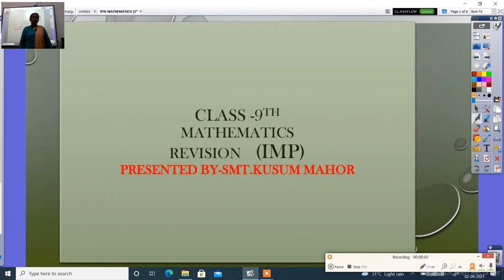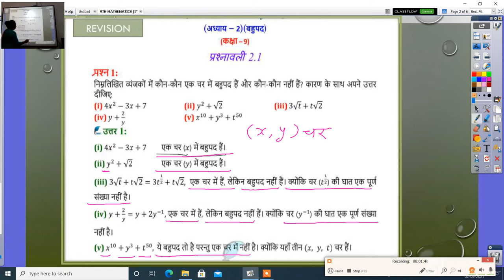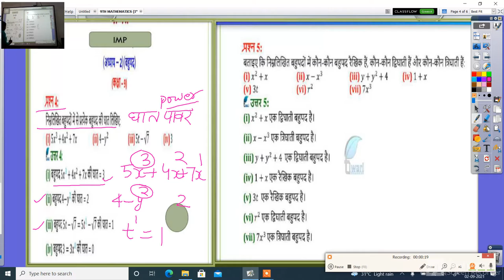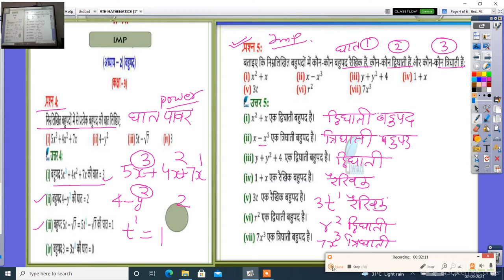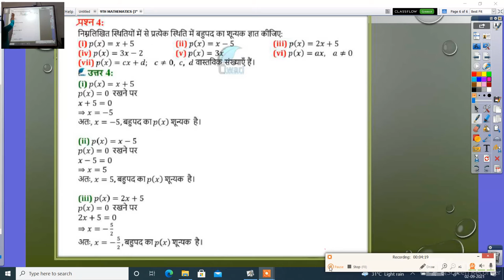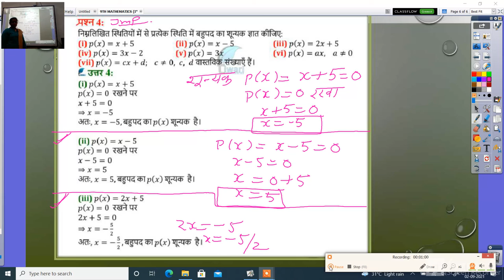9TH MATHEMATICS IMP QUESTIONS